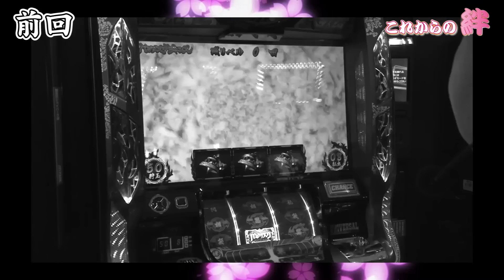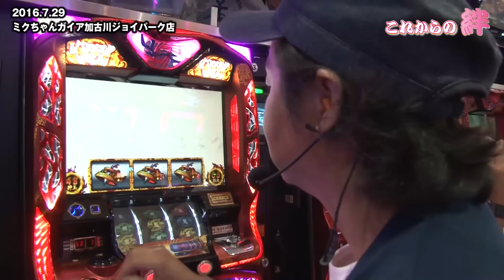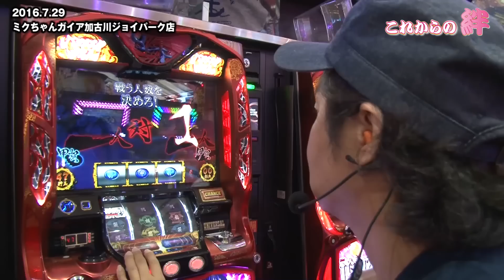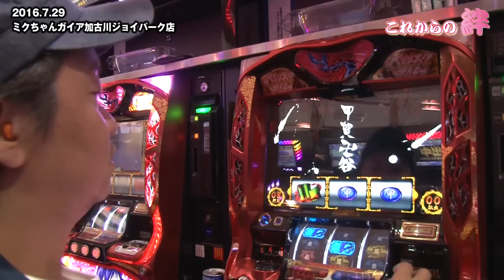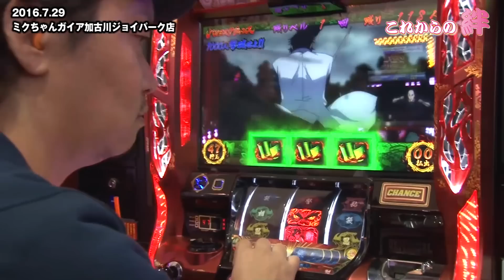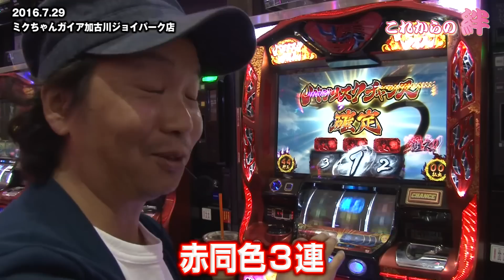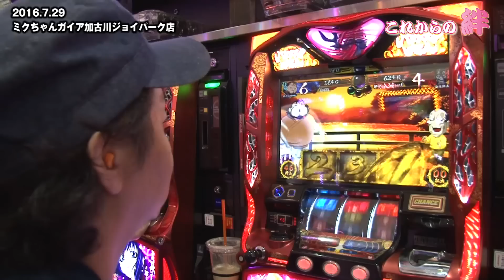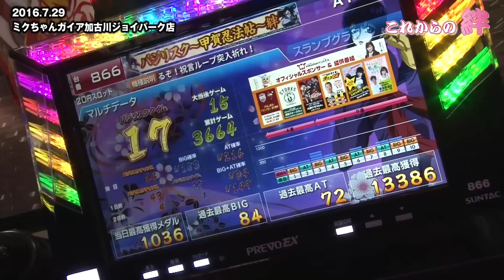15話【これからの絆 最終回】2/2（バジリスク絆） 執念の台移動の末、ついに！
しんのすけは「2016年はバジリスク絆の年になる」と予想。【はじめての絆】改め【これからの絆】と題して、2016年のバジリスク絆の立ち回りのスタイルを考えていきます。

取材協力：ミクちゃんガイア加古川ジョイパーク店（兵庫県加古川市）

【関連リンク】
しんのすけBLOG